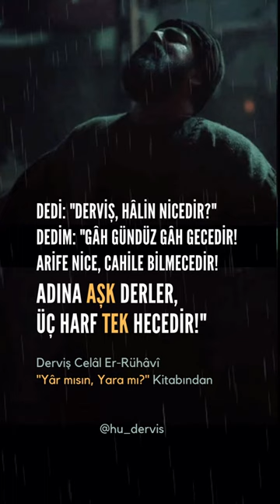Adına aşk derler, üç harf tek hecedir!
Dedi: "Derviş, hâlin nicedir?"
Dedim: "Gâh gündüz gâh gecedir!
Arife nice, cahile bilmecedir!

Derviş Celâl Er-Rühâvî
"Yâr mısın, Yara mı?" Sürgün Ülke Şiirleri kitabından...

Seçkin kitapçılarda, tüm online kitap platformlarında...